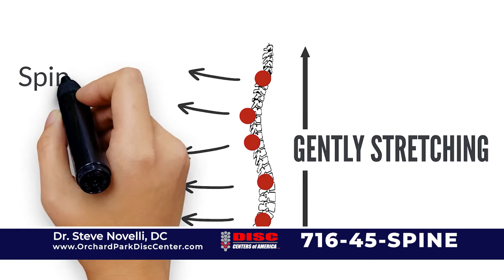Back Pain Relief With Spinal Decompression in Orchard Park - Disc Centers Of America